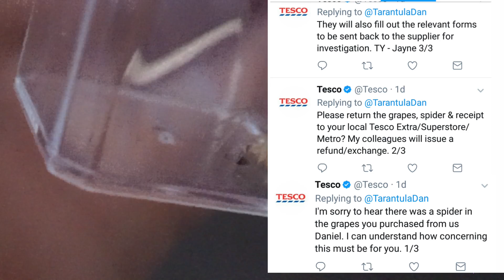TarantulaDan finds a Spider in Supermarket Grapes!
Hello everyone and thank you for clicking on this video. I got this spider in with some strawberry grapes from the Tesco on Stourbridge Ring Road.  I know what the spider is, it'll be in another video.
I want to thank Tesco for their response but it's not necessary as I'd rather keep the spider and of course I didn't go to the papers. because they make things like this worse. Spiders have enough bad rep as it is.
I want to thank you for taking the time to watch my content, please don't forget to Subscribe so that you don't miss future videos, leave a Comment so I know your thoughts and leave a Like, that really helps me.
If you're feeling extra generous why not share my videos or playlists!

Thank you to The Dark Den for letting me use him footage. You can check him out below :)

New Schedule!
Every Tuesday and Saturday I'll be uploading an Invertebrate video at 6pm (UK time)
On the occasional Thursdays (not every week) I'll upload something different. It may be a Vlog, a Motovlog, a video of my travels or just a discussion.

Discord - An active community of animal enthusiasts.

Where do I get most of my invertebrates?